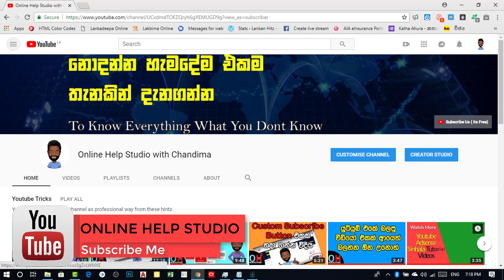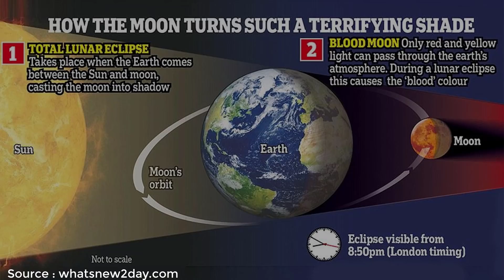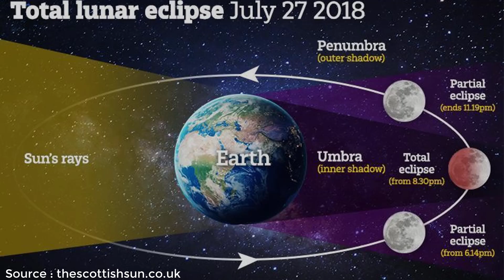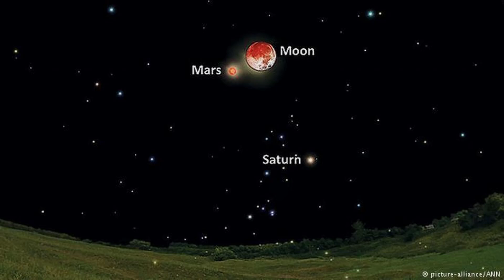How to Capture Lunar Eclipse Moon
This the original ©Online Help Studio Channel videos

අද තමයි අපේ ජීවිත කාලය බලා ගන්න තියෙන්නේ ලොකු ම චන්ද්‍රග්‍රහනය ඒ විතරක් නෙවේ අද තමයි ඉර පෘථිවිය හද අඟහරු කියන හතරම එකම පේලියට එන දවස ඒ වගේ ම අඟහරු පෘථිවි ළඟින්ම තියෙන දවස ඒ වගේ ම සෙනසුරු සහ අපේ මන්දාකිණියේ අනිත් කොටසත් පේන දවස බලන්න ආසද ඉතුරු ටිකත් එහෙනම් කියවන්න 👇👇👇

රතුම රතු පාට හදත්,
රතු පාටට අඟහරු,
ලා කොළ පාට සෙනසුරු ත්,
ඒ වගේම අපේ මන්දාකිණිය අනිත් කොටසත්,
එකම අහසක එකම වෙලාව බලාගන්න පුළුවන්... :)

වෙලාව කීයද බලන්නේ. 🤔🤔
*අද රෑ 10.44 වෙද්දි හද පෘතුවිය හෙවනැල්ලට ඇතුළු වෙන්න පටන් ගන්නවා.එතකොට හදේ දීප්තිය ටිකෙන් ටික අඩු වෙන්න පටන් ගන්නවා.

*රෑ 11.54 වෙද්දි හද ටිකෙන් ටික රතු පාට වෙන්න පටන් ගන්නවා
පාන්දර එක වෙද්දි රතුම රතු පාට පූර්ණ චන්ද්‍රග්‍රහනයක් බලාගන්න පුළුවන්😯😯

මේ හද රතුපාට වෙද්දි ඒ ළඟින්ම ළගින්ම අඟහරු ග්‍රහ ලෝකයත් දීප්තිමත් රතු පාටින් බලා ගන්න පුළුවන්.😳😳😳

ඒ වගේ ම හදට ටිකක් බටහිර පැත්තෙන් සෙනසුරු ග්‍රහ ලෝකයත් බලාගන්න පුළුවන් ඒ වගේම සෙනසුරු ග්‍රහ ලෝකය හරහා අපේ මන්දාකිණියේ අනිත් බාහු වත් බලාගන්න පුළුවන්.🙊🙊

මන්දාකිණියේ ඉතුරු කොටස පේන්න නම් විනාඩි විස්සක් වත් අදුරට ඇස්දෙක හුරු වෙන්න වෙනවා.

මේ ඔක්කොම එකම ෆොටෝ එකට ගන්න කැමතිද...🤗🤗
එහෙනම් මෙහෙම කරන්න

DSLR කැමරා එකක් නම්
මුලින්ම කැමරා එක ට්‍රයිපෝඩ් එකට සෙට් කරන්න අනන්තය ෆෝකස් කරන්න aperture එකත් ෆුල් අරින්න. Iso 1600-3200 අතර ගානකට සෙට් කරන්න shutter time එක තත්පර පහළවත් විස්සත් විතර දාන්න.

Smart phone එකකින් ගන්නවා නම් night mode දාන්න නයට් මොඩ් එකේ settings 1600 iso සහ shutter එක 20s දාලා ෆොටො එක ගන්න පුළුවන් ඒත් ෆෝන් එක පොඩ්ඩක් වත් හොලවන්න එපා.

COPIED
Chanuka L Madushan